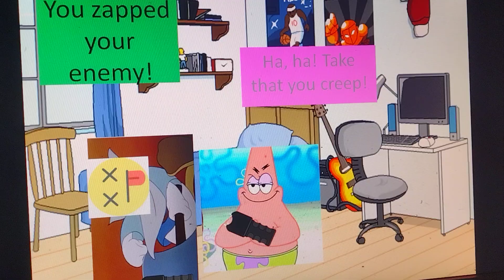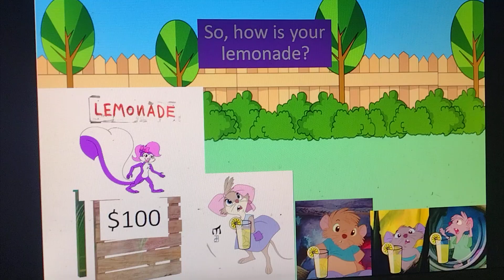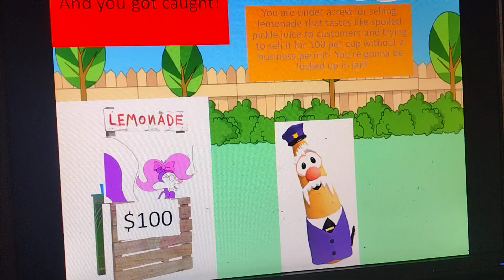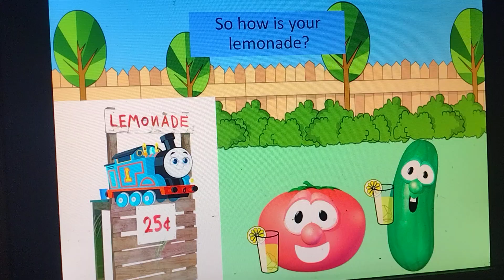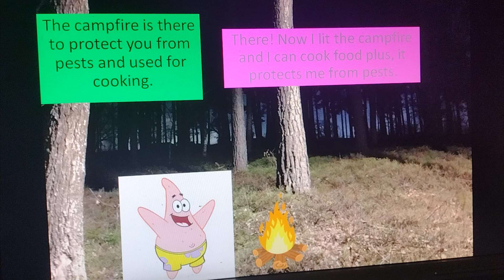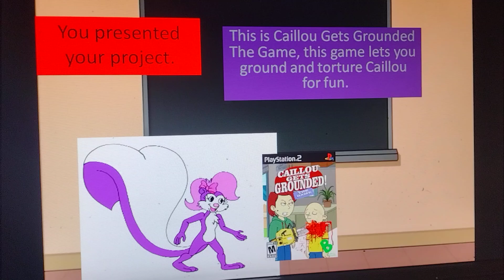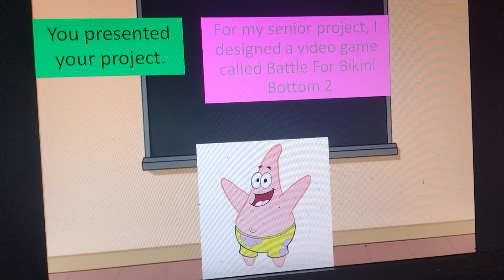SA VS SA VS SA Vol 1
This is my first Awkward vs Average vs Awesome video.

Credit to Nicholas D for the audio in the video.